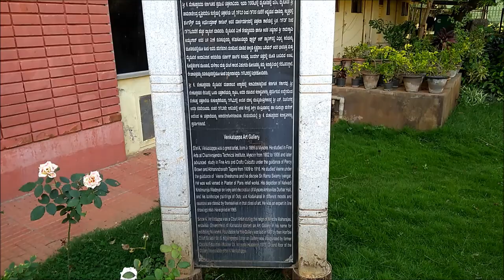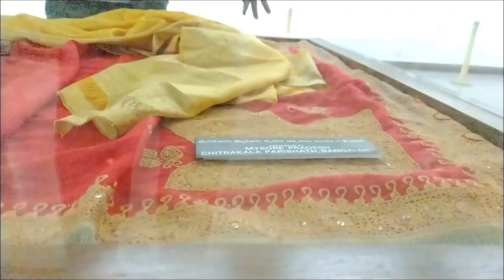Venkatappa Art Gallery Bangalore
Venkatappa Art Gallery (VAG) is situated in Bangalore, India, in the vicinity of Cubbon Park and next to the Bangalore Museum as well as the Visvesvaraya Industrial and Technological Museum. It attracts artists and art lovers from all over Karnataka.
The Government of Mysore had decided in 1966 that a gallery/museum was needed that could hold the paintings, musical instruments and plaster of paris bas reliefs which formed the collection of Karnataka’s most famous artist, K. Venkatappa (1886–1965), a pupil of Abanindranath Tagore.

Venkatappa Art Gallery came into being with the foundation stone being laid by the then Chief Minister S.Nijalingappa on 24 November 1967. It took a long time to complete. Artists who were frustrated with the delays went on an innovative protest on the footpath in front of Bible Society demanding the gallery space be finished in 1971. Artists included G.S Shenoy, Bhaskar Rao, Ramesh Rao, Acharya and Punam Chattaya. The building was finally completed in 1975.

It was intended to function both as a museum holding the works of K. Venkatappa as well as becoming a space for artists from all over Karnataka to use for their arts practice. VAG is commonly mistaken for the Bangalore Museum as they both stand next to each other and yet they are very different. VAG continues to be a space that accesses the contemporary holdings within it a museum as well as a gallery, something quite rare in the history of the structure of museums.

The modernist building was built by the Karnataka Public Works Department in the lines of an artificial island with a beautiful moat with a lotus pond surrounding it. This was used recently as the scene for a painting protest undertaken by VAG Forum in memory of K.Venkatappa protesting the hand over of Karnataka’s cultural commons to private parties.

The plan for the museum/gallery was for five floors but only three floors have been built and the whole building has been air-conditioned.

It also houses the collections of KK Hebbar and the sculptor Rajaram. KK Hebbar, an internationally acclaimed painter from Karnataka, donated his collection to Venkatappa Art Gallery in 1993. The Government of Karnataka also bought some of his works.

The KK Hebbar Gallery wing was set up in 1993–94 with the help of Chiranjiv Singh who was the former Indian ambassador to UNESCO and artist SG Vasudev who coordinated the donation.[citation needed] They were helped by art historian Marishamachar. The gallery space was renovated in 2004-5 by Rekha Rao, artist and daughter of KK Hebbar, at a cost of 16 lakhs. They changed the flooring and installed a new lighting system.

venkatappa art gallery address/location
Kasturba Rd, Ambedkar Veedhi, Sampangi Rama Nagar, Bengaluru, Karnataka 560001